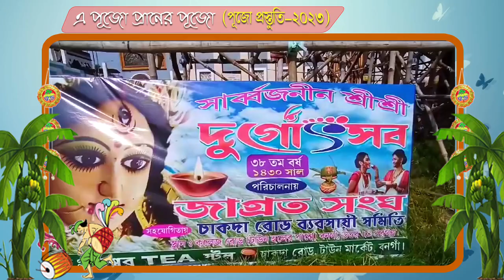পুজো প্রস্তুতি, জাগ্রত সংঘ বনগাঁ ৷